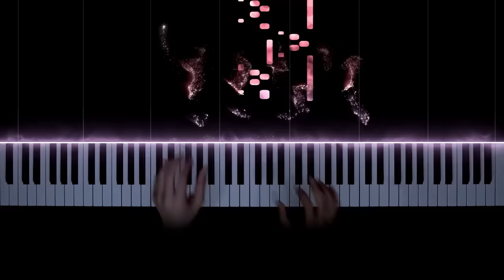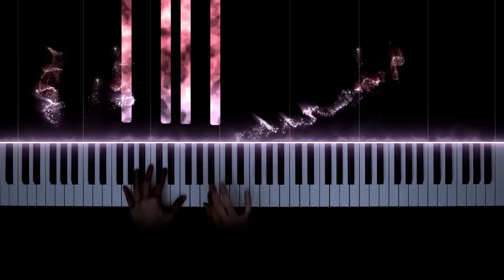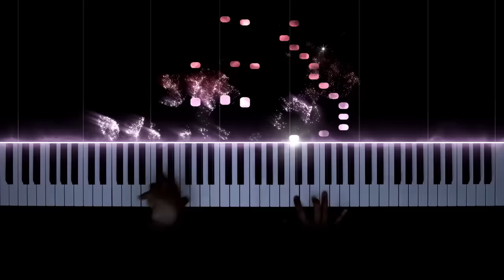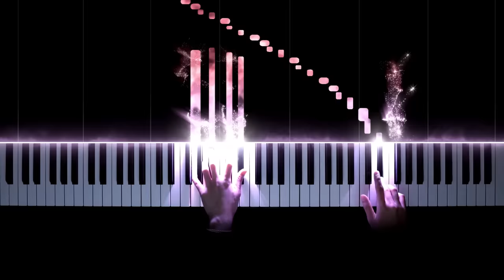Beethoven – Pathetique Sonata 3rd Movement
Ludwig van Beethoven – Piano Sonata No.8 “Pathétique” in C minor, Op. 13, 3rd Movement: Rondo